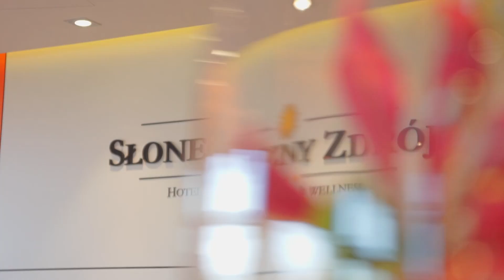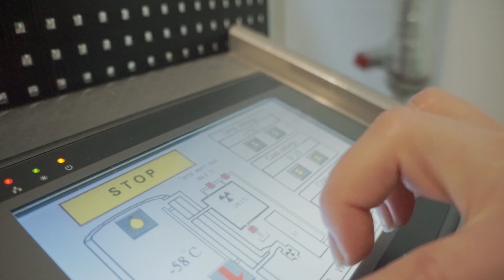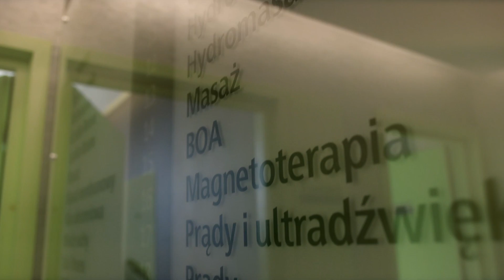I love SPA - Hotel Słoneczny Zdrój Medical SPA Busko Zdrój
Jesienią odwiedziliśmy wielokrotnego laureata naszego konkursu "SPA Prestige Awards" i certyfikowany do znaku "Prestige SPA Quality Standard" Hotel Słoneczny Zdrój Medical SPA w Busku Zdroju. Karina Kunkiewicz wspólnie z Grażyną Wolszczak poznały Patryka Kotarbę - szefa kuchni i przeszły przez całe centrum medical i strefę SPA. Warto to zobaczyć!

Zapraszamy do kontaktu w sprawie produkcji następnych odcinków serii lub materiałów promocyjnych na naszych innych kanałach: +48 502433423